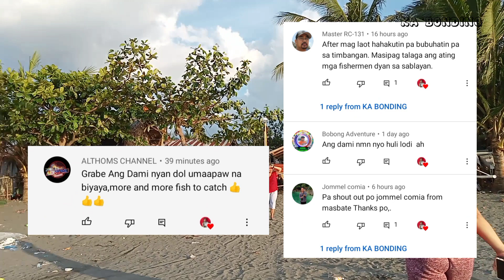GRUPO NG MGA BANGKA NA MAGLALAOT | SABAY-SABAY UMALIS